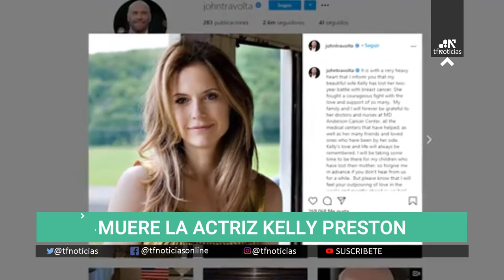MUERE Kelly Preston, mujer de John Travolta